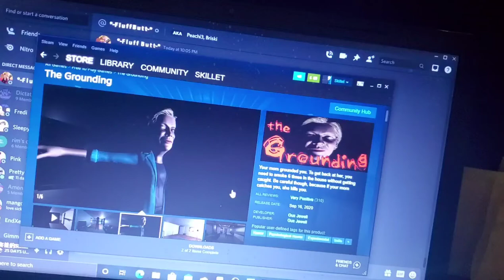KAREN GROUNDED ME FOR LISTENING TO MUSIC | The Grounding